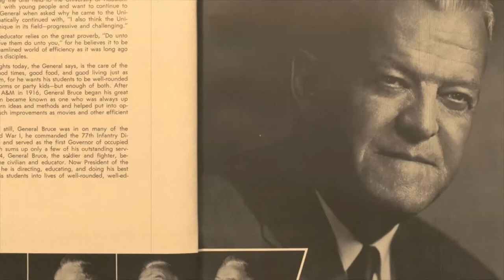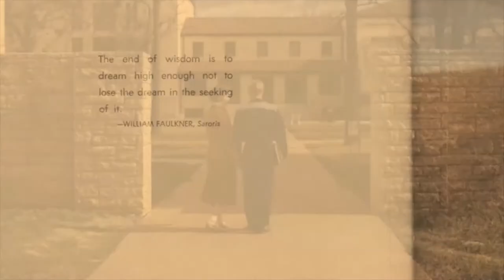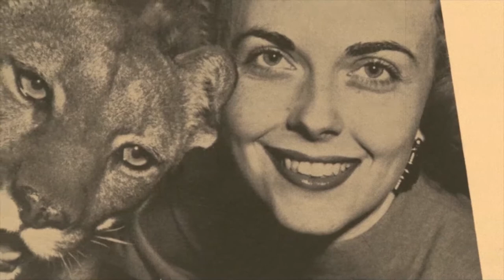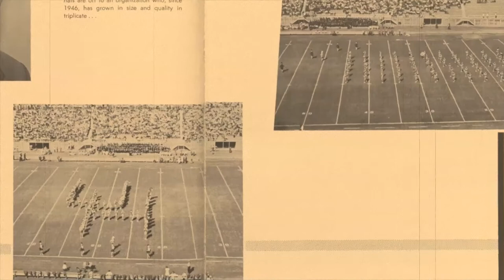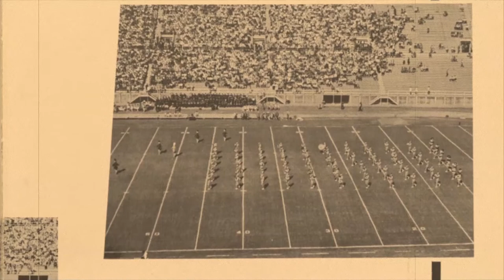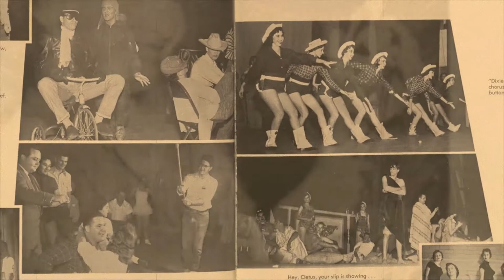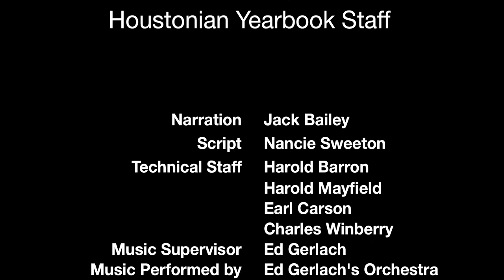Birth of an Idea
Want to see and hear what it might have been like to attend the University of Houston in 1955?

The University of Houston 1955 Yearbook staff undertook the task of creating a 45 rpm vinyl record to accompany the printed yearbook. The 2010 University of Houston Libraries Head of Digital Services, Michele Reilly and Music Librarian, Katie Buehner built upon the work of the 1955 yearbook staff by creating a video from the digitized recording and digitized images from the printed yearbook.

This property  is licensed to Michele Reilly and Katie Buehner under a Creative Commons licenses: Creative Commons Atrribution-NoDerivs 3.0 Unported License.